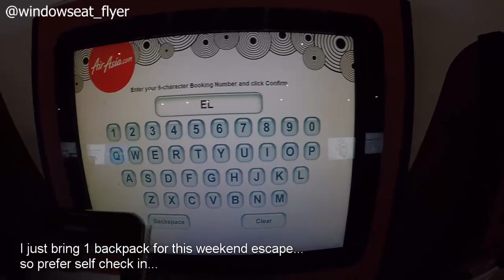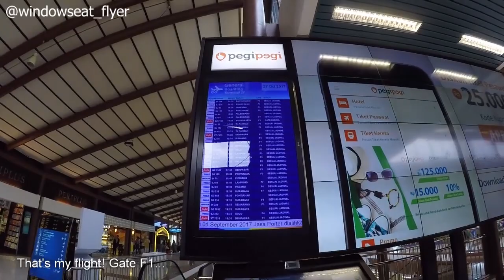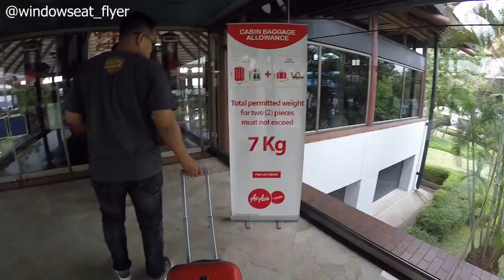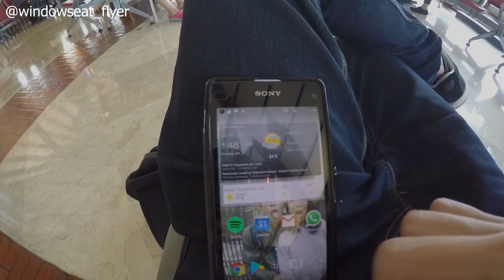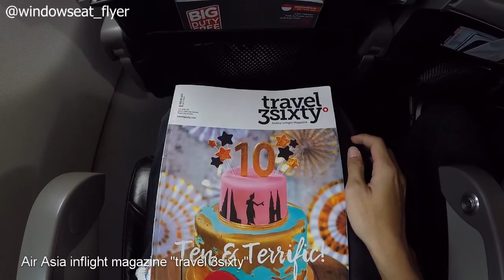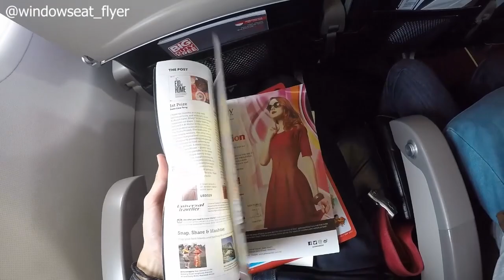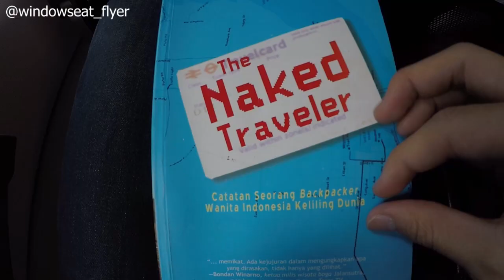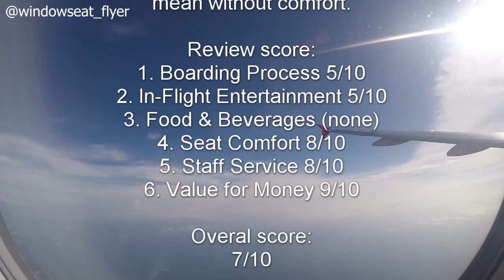Indonesia AirAsia Jakarta to Yogyakarta Airbus A320 Economy Class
Flight Information:
Flight Number : QZ 7550
Route : CGK-JOG
Dep : 14:37 (GMT +7)
Arr : 16:21 (GMT +7)
Aircraft : Airbus A320
Rgistration : PK-AZI

The ticket is paid by ourselves unless stated otherwise.
windowseatflyerID 2019.